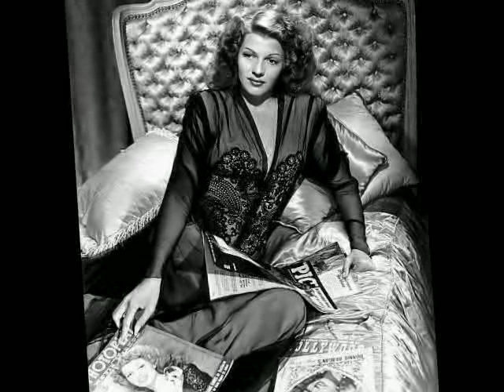Movie Legends - Rita Hayworth (Finale)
Actress and Dancer, one of the top stars of the Forties and the era's greatest sex symbol.